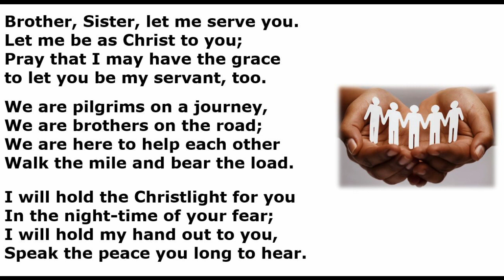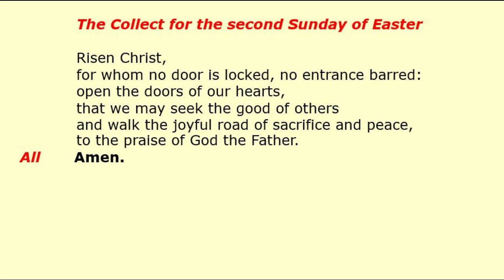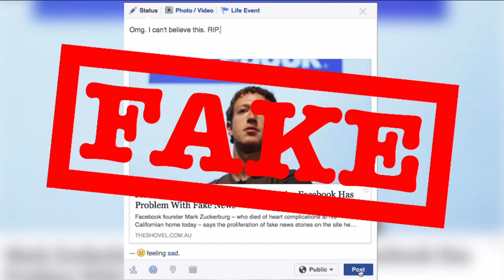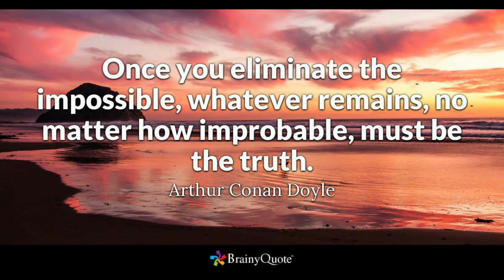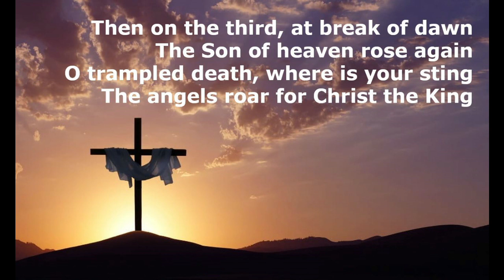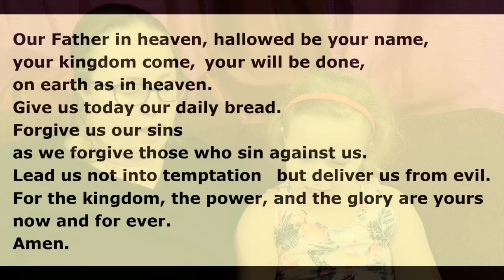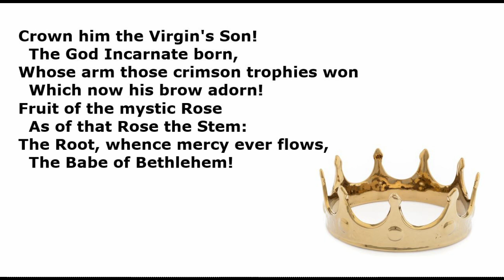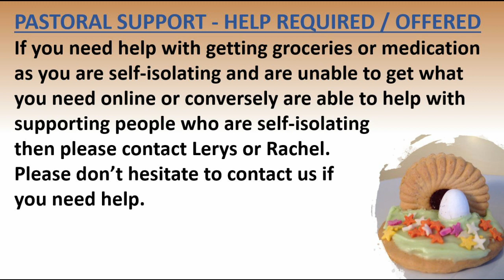St Mary's Eversley and St Barnabas Darby Green Sunday Worship 19th April 2020 10am Service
The Virtual Service for the second Sunday of Easter from the Benefice of St Mary's Church Eversley and St Barnabas Church Darby Green. Led by Rev. Lerys Campbell.

Follow the instructions in the video to join us for coffee after the service at 11am.